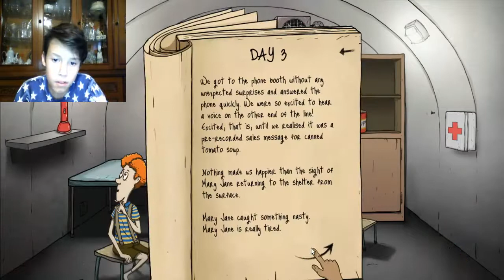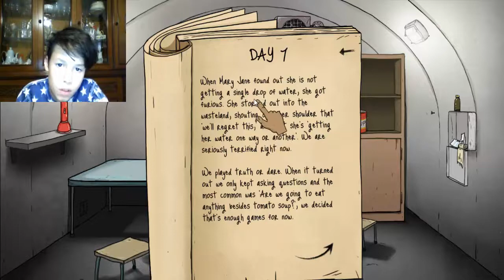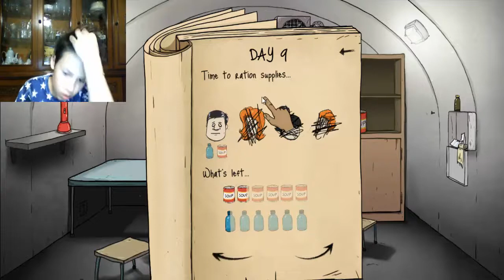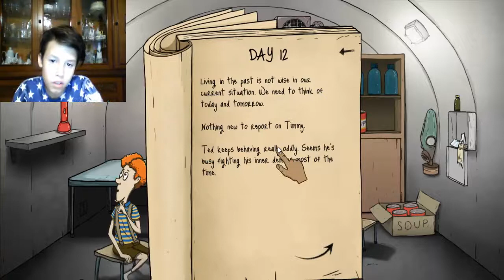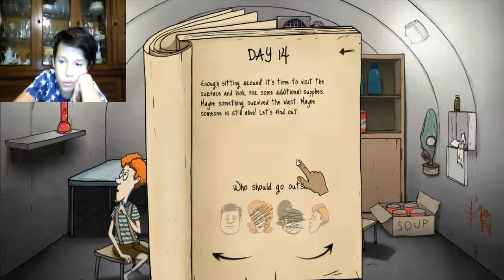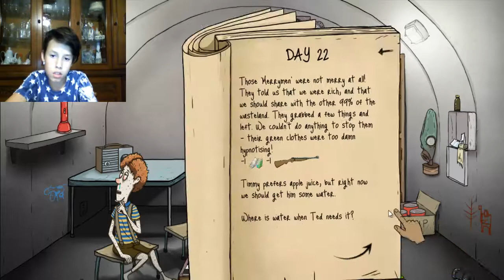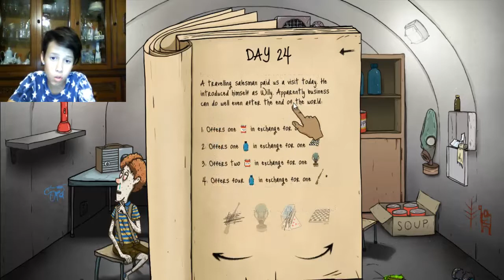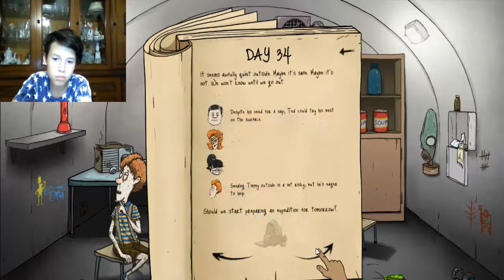ho resistito tanto ma non abbastanza [sixty second] #1-francio50